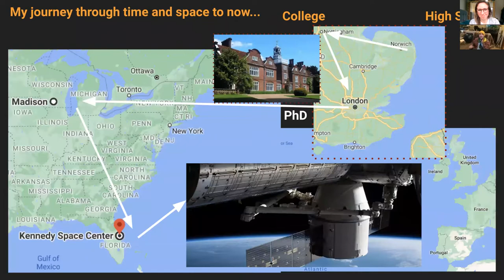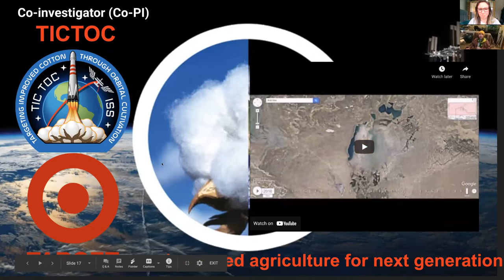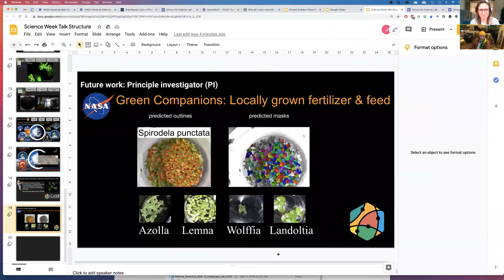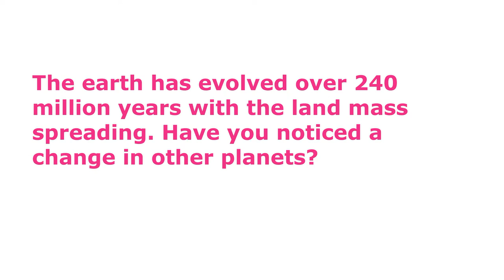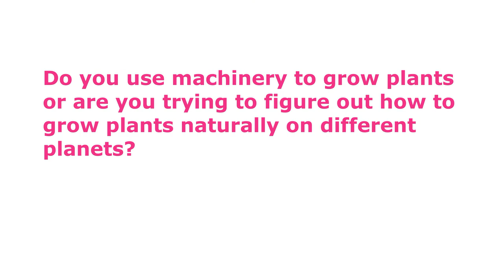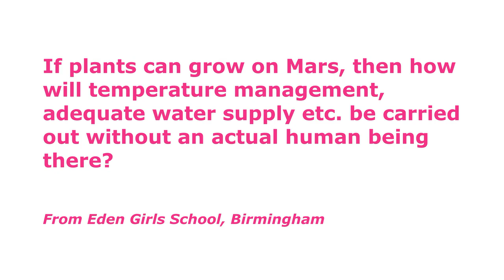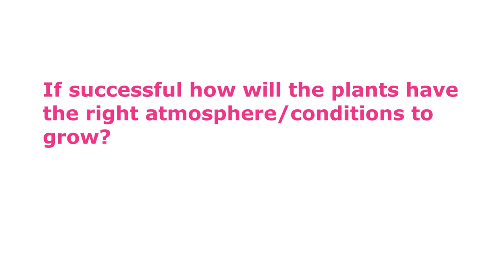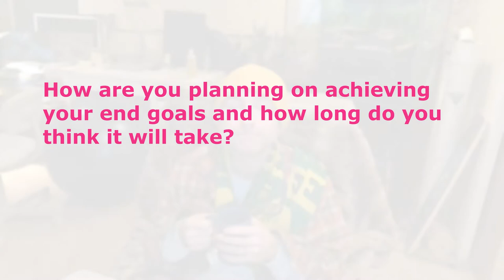Dr Richard Barker answers AstroBotany questions for the Future First Alumni program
Dr Richard Barker introduces the journey that allowed him to become a AstroBotany researcher. He then answers questions from students from his old high school as part of  the Future First Alumni British Science week program.